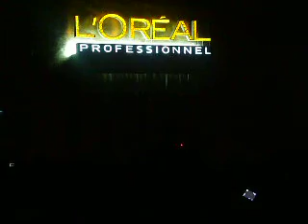LOREAL FRENCH ART OF HAIR 2008 HK (1)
LOREAL FRENCH ART OF HAIR 2008 HK
灣仔修頓室內球場
The Hair Show